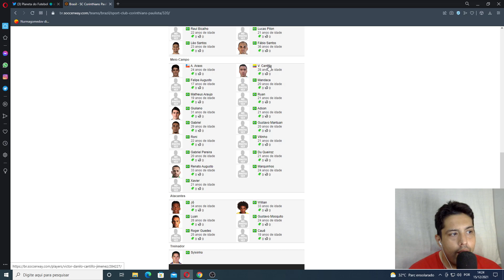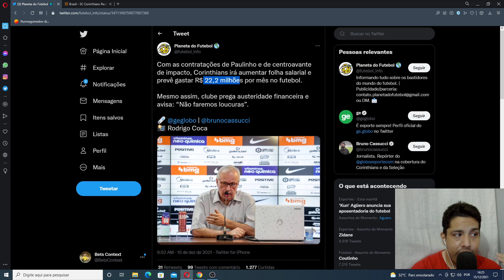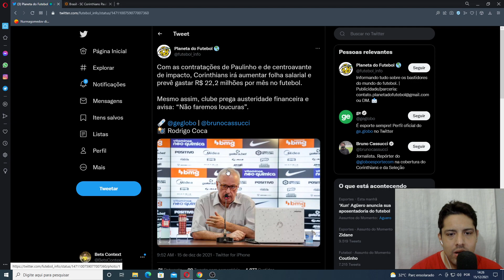CORINTHIANS PREVE FOLHA SALARIAL DE 22 MILHOES POR MES ! DA PRA DISPUTAR TITULOS?